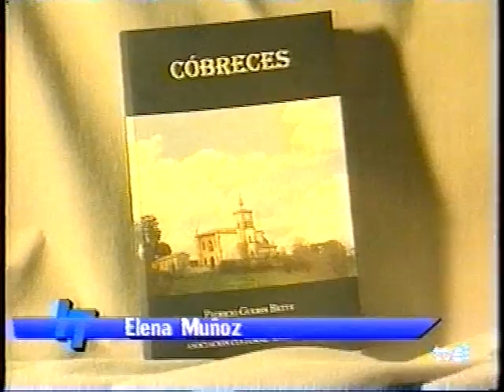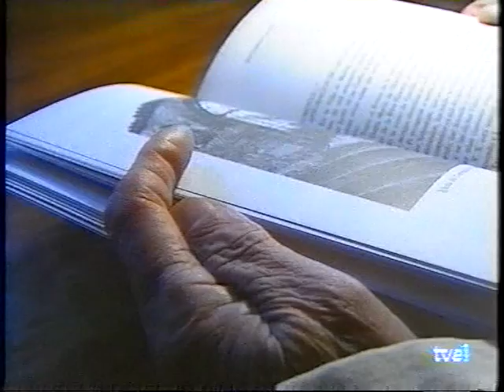Padre Patricio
Video Presentación de libro del Padre Patricio en Telecantabria.